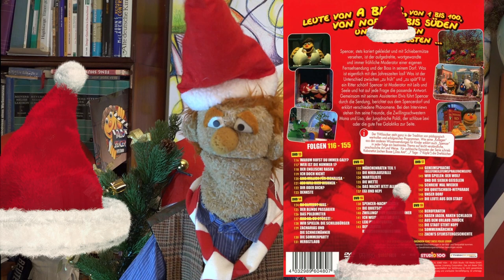Kalle präsentiert einen Ferientipp von "anno dunnemals"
Kalle hat für den »HALLO SPENCER«-Adventskalender –
vom 1. bis 24. Dezember täglich - außer der Reihe mal wieder
ein kleines Special präpariert: es finden vorgezogene
Weihnachten "im Stall" statt.Außerdem gibt Spencer ein
kleines Liedchen zum Besten.

Songtext. Winfried Debertin
Copyright: Winfried Debertin

👍 Gefällt dir dieses Video? Dann lass doch ein Like da! ;)